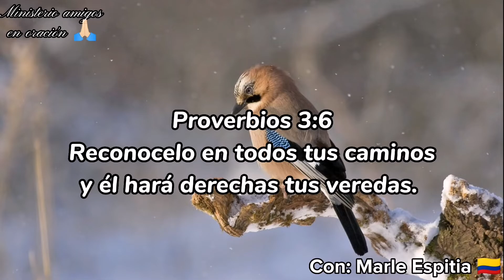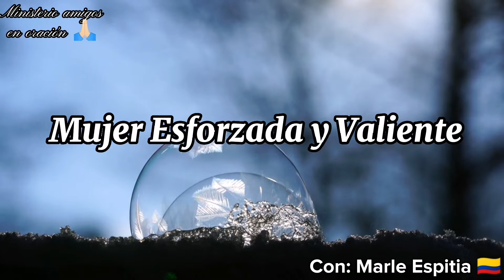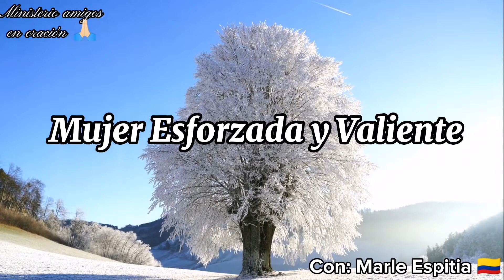MUJER ESFORZADA Y VALIENTE | 19 Septiembre 2022.